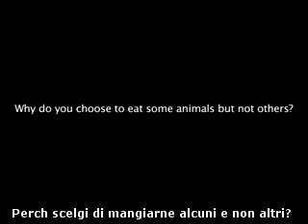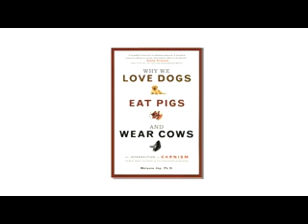Carnismo, perché amiamo i cani, mangiamo maiali e indossiamo mucche.avi